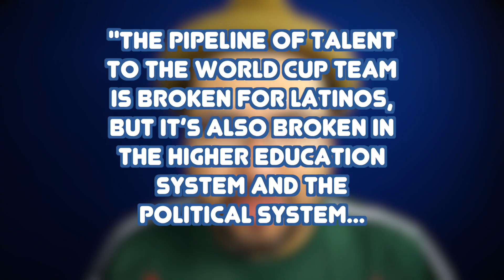Where are the Latinos on the US Soccer Team? - P.O.V with Eddie G (Episode 3)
This week, Eddie G! discusses the reason why there aren't enough Latino players in the US National Futbol Team.